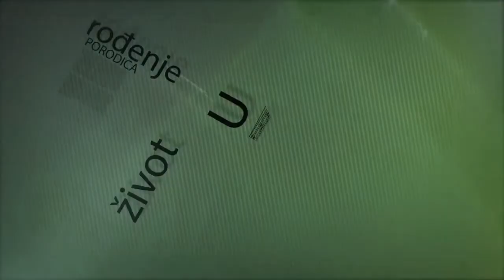put istine darovi miradz